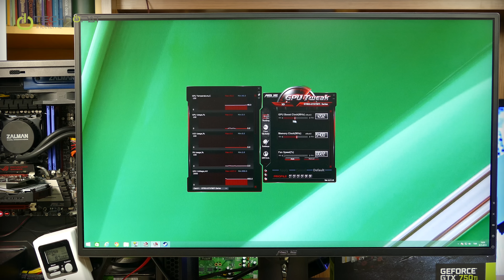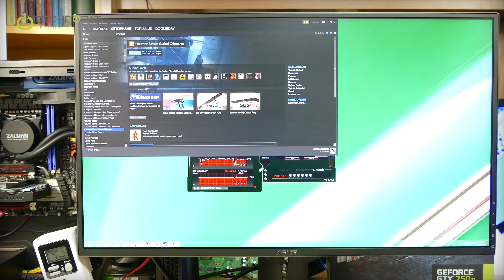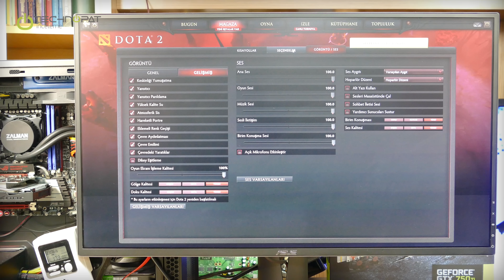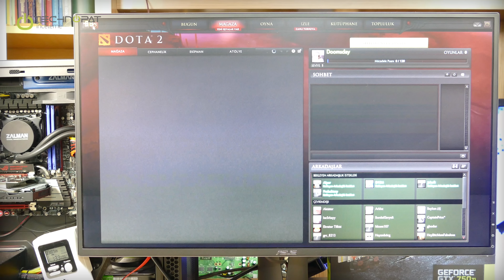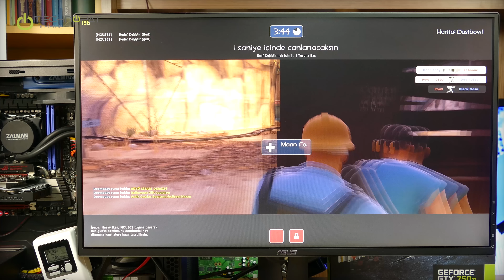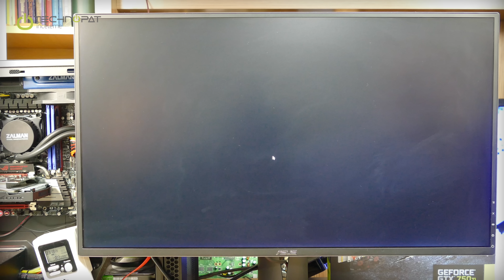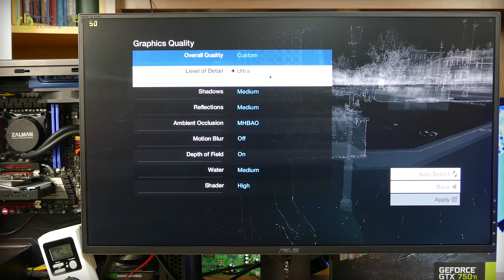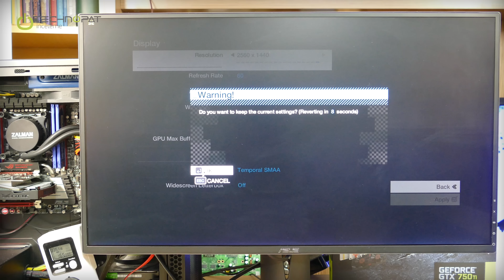ASUS GTX 750Ti Strix OC Edition İnceleme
ASUS'un yeni GTX 750Ti Strix OC Edition incelemesinde yeni Maxwell mimarili ve hız aşırtmalı bu ekran kartına yakından bakıyoruz. Farklı oyunları dahil ettiğimiz testlerde bakalım yeni GTX750Ti Strix OC Edition nasıl performans verecek...

00:10 - Yeni GTX 900 serileri varken neden 700 serisi bir ekran kartı inceliyoruz? Çünkü Maxwell yeni bir mimari ve bu ekran kartı yeni bir model.
00:55 - Ekran kartı overclock edilmiş yani hız aşırtma yapılmış. Referans tasarıma göre farklar. En önemlisi Strix ile 0 dB ses.
01:15 - Nereye kadar fanlar duruyor? Nerede çalışmaya başlıyor.
01:40 - GPU değerleri, teknik özellikler, GPU Boost ve oyunlara yansıması. 2GB GDDR5 Hynix üretimi ve 5400 MHz çalışam frekansı sunuyor.
02:25 - DIGI+VRM başta olmak üzere verimli bir hız aşırtma ve uzun ömür için sağlam bileşenler kullanılması gerekiyor.
02:40 - ASUS GTX 750Ti Strix OC Edition'a yakından bakıyoruz. Çift fan ile soğutuluyor.
03:02 - İki adet bakır ısı borusu GPU çekirdeğine direkt temas ediyor: DirectCU II soğutma bu ısıyı alıp alüminyum yapraklarla dağıtacak olan Heatsink'e aktarıyor. Fanlar da buraya 50 derece üstü değerlere ulaşıldığında hava üflüyor. STRIX sayesinde günlük kullanımda 0dB ile tamamen sessiz.
03:40 - İki ısı borusu yeterli mi?
03:52 - Soğutucu bloğun altında GPU ve ekran kartını oluşturan bileşenlere, bellek modüllerine yakından bakıyoruz.
03:55 - GM107 Maxwell GPU çekirdeği. 512 MB kapasiteli 4 adet SK Hynix GDDR5 bellekler.
.4-25 - PCI Express 3.0 ile bağlanıyor ancak PCI Express 2.0 ile de 1.0 ile de kullanabilirsiniz. Performans farkı PCI Express 2.0'da ne kadar olur?
05:05 - DIGI+ VRM nedir? Super Alloy Power ibaresi ne anlama geliyor? Katı kapasitörler ile birlikte bunları açıklıyoruz.
05:40 - 65 Watt güç tüketimi ile gücünü PCI Express'ten alıyor, ayrı bir güç bağlantısı gerektirmiyor.
06.00 - G-Sync desteği var, her 750Ti'da yok.
06:20 - Portlar.
06:25 - Kartın alt kısmına da bakıyoruz.
06:33 - Söktüğümüz soğutucu blok karşımızda. Bakırdan yapılmış, nikel kaplı bir soğutucu ve dışında alüminyum yapraklı geniş bir soğutma bloğu var.
07:15 - ASUS'un GPU Tweak yazılımı ile fanların ve ekran kartının durumuna bakıyoruz. Sol alttan kasanın toplam güç tüketimini anlık olarak takip edebilirsiniz.
07:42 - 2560x1440 ile Counter Strike Global Offensive testi. 120 FPS alıyoruz. Ekran kartının tüketimi 60-65 watt civarında.
10:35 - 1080p Full HD ile test ediyoruz. FPS 160'a çıktı. 144 Hertz'e 144 FPS'de sabitleyerek oynayabilirsiniz.
11:30 - GPU Tweak ile sıcaklık değerlerine bakıyoruz.
12:01 - DOTA 2 testimizde yine 2560x1440 ve 1920x1080 piksel çözünürlüklerde performansa bakıyoruz. 80 FPS üstü ve 120 FPS üstü performans elde ediyoruz.
14:50 - Team Fortress 2 testi: 70 FPS ila 150 FPS arasında en üst ayarlarda oynayabiliyoruz.
17:49 - World of Tanks testi yapıyoruz, en üst detay seviyesinde 2560x1440p çözünürlükte 30 FPS elde ediyoruz. 1920x1080p çözünürlükte ise 45 FPS elde ediyoruz.
21:10 - World of Tanks Multiplayer testi.
14:40 - Ekran kartı bütün bu süre boyunca çok sessiz çalışıyor.
24:50 - Maçın sonucunu merak edenler için skor tablosu.
25:09 - Watch Dogs testi. Farklı ayarlar ile deniyoruz. 1080p çözünürlükte ideal. 40 FPS elde edebiliyoruz. 2560x1440p'de 25 FPS'de dalgalı bir performans var, düşüşler rahat değil.
27:50 - Sonuç değerlendirme.

ASUS GTX 750Ti Strix OC Edition yüzde 10 hız aşırtma imkanı sunuyor. Fiyatını ve AMD alternatifini değerlendiriyoruz. Bit değeri ve diğer değerler konusunda sorularınızı yanıtlıyoruz.

ASUS R7 265 DirectCU II modeli de iyi bir alternatif. İhtiyaçlarınıza göre ikisini de tercih edebilirsiniz. Önemli not: AMD de Mantle'ın yanında DirectX 12 desteğini açıkladı. Artı ve eksileri karşılaştırıyoruz.

ASUS GTX 750Ti Strix OC Edition ise özellikle eski bilgisayarını güncellemek isteyen oyunculara yeni nesil, DirectX 12 destekli bir fiyat performans çözümü getiriyor.